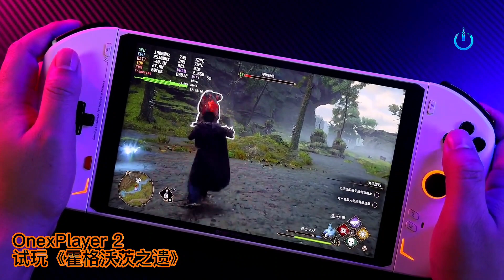OnexPlayer 2 play Hogwarts Legacy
OnexPlayer 2 play Hogwarts Legacy Hogwarts Legacy Walkhthrough Gameplay Part 1 (Full Game) 4K 60FPS. Hogwarts Legacy full game walkthrough from beginning to ending which includes full game review, first impressions, all spells, all weapons, broomsticks, all upgrades, all bosses, all cutscenes and gear upgrades.
video source 马上开灯
2023
Hogwarts Legacy Walkhthrough Gameplay Part 1 (Full Game) 4K 60FPS
OnexPlayer 2 play Hogwarts Legacy TDP28W 2K 60FPS High settings
OnexPlayer 2 play Hogwarts Legacy TDP28W FPS 60
Onexplayer 2 2k
ONEXPLAYER 2 Onexplayer 2
ONEXPLAYER 2 Specs
CPU: Ryzen 6800u
GPU: Radeon 680M
RAM: 16GB LPDDR5
Storage: 1TB SSD
Screen: 8.4" 2560x1600
Battery: 65.5Wh
Weight: 848g
ONEXPLAYER 2 is a Ryzen 6800u gaming handheld with a huge screen. In this video, we take a first look at the hardware, software, and gaming performance of the OXP 2.
ONEXPLAYER 2 New sow experience  Onexplayer 2! a brand new Ryzen 7 6800U handheld gaming pc with a huge 8.4" 2K IPS display and detachable controllers! We do an unboxing, go over the specs, compare the size to the steam deck, run some benchmarks and test out some  PC games on this powerful Handheld! Powered by the Ryzen 7 6800U with The Radeon 680 RDNA2 iGPU and backed by up to 32 GB LPDDR5 ramThis awesome handheld also has a USB 4 so of course, we had to test a thunderbolt
Highest graphic setting SPEED UNBOUND